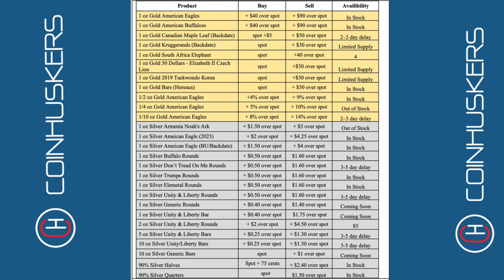Inventory Available August 16th!